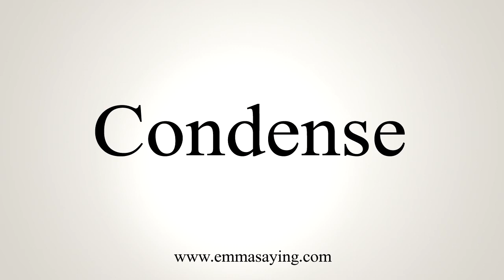How To Say Condense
Learn how to say Condense with EmmaSaying free pronunciation tutorials.